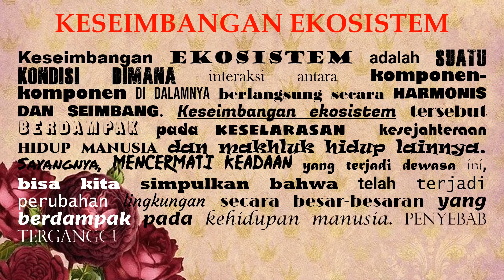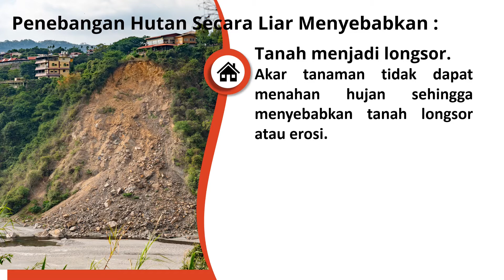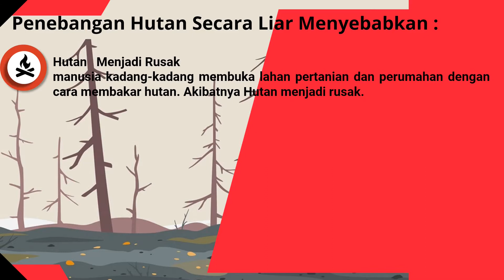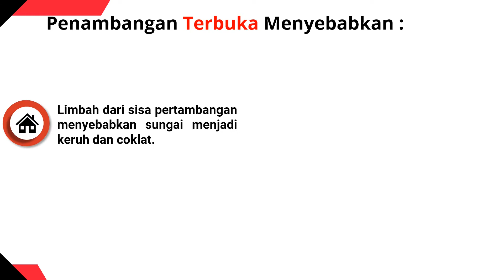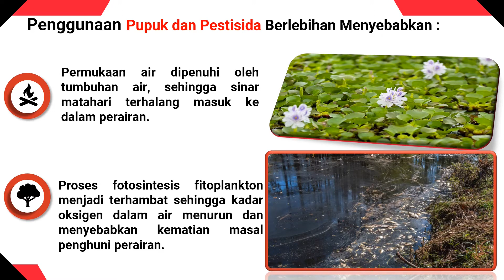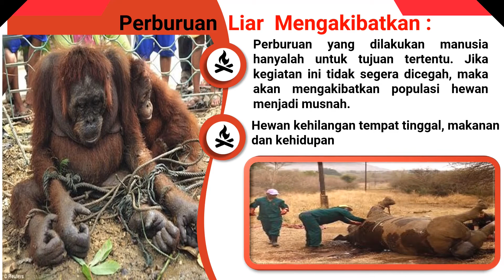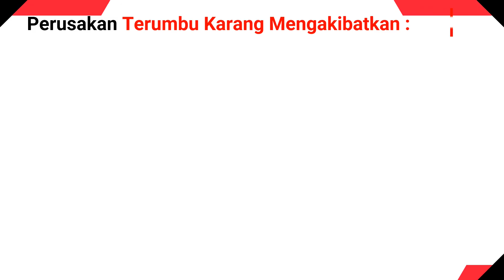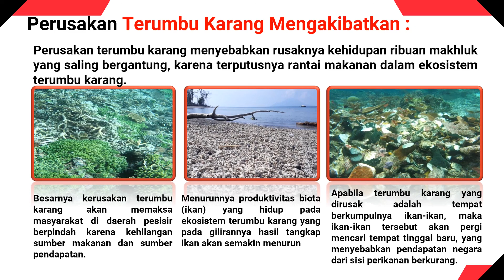KESEIMBANGAN EKOSISTEM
Keseimbangan ekosistem adalah suatu kondisi dimana interaksi antara komponen-komponen di dalamnya berlangsung secara harmonis dan seimbang. Keseimbangan ekosistem tersebut berdampak pada keselarasan  kesejahteraan hidup manusia dan makhluk hidup lainnya. Sayangnya, mencermati keadaan yang terjadi dewasa ini, bisa kita simpulkan bahwa telah terjadi perubahan lingkungan secara besar-besaran yang berdampak pada kehidupan manusia. Penyebab terganggunya keseimbangan ekosistem tersebut ada beragam. seperti penebangan hutan secara liar, penambangan terbuka, pembuangan sampah atau limbah dan sebagainya? Berikut uraiannya dapat disaksikan dalam video ini. Selamat menyaksikan.